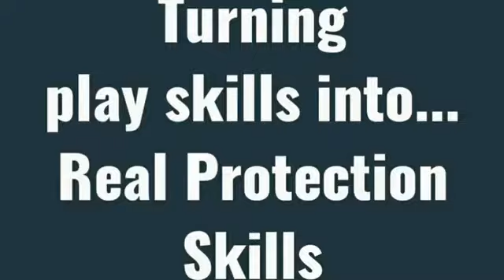More Aggressive dogs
How To Make Dog Become Fully Aggressive With Few Simple Tips. watch out